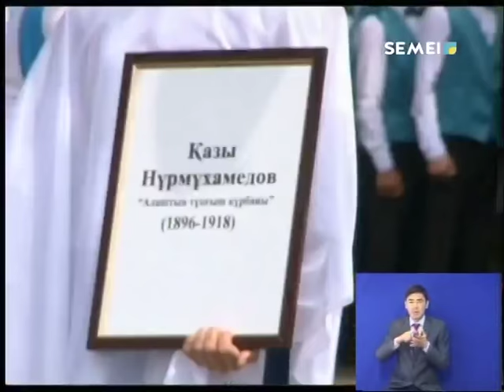ПЕДАГОГИКАЛЫҚ КОЛЛЕДЖДЕ «ҚОЛДАН ЖАСАЛҒАН ҚАСІРЕТ» АТТЫ ЖИЫН ӨТТІ. Кешкі жаңалықтар (31.05.18)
Саяси қуғын-сүргін құрбандарын еске алу күніне орай, ұйымдастырылған жиынның мақсаты - жас буынға атаулы күннің маңызын түсіндіріп, қасіретті кезеңнің құрбаны болған қазақ зиялыларының есімдерін құрметпен еске алып, ұмытпауға тәрбиелеу.
Гүлназ Каукен